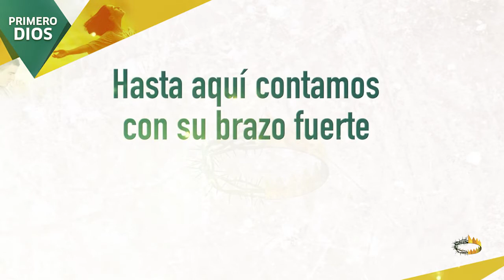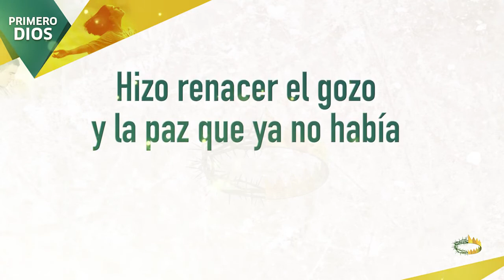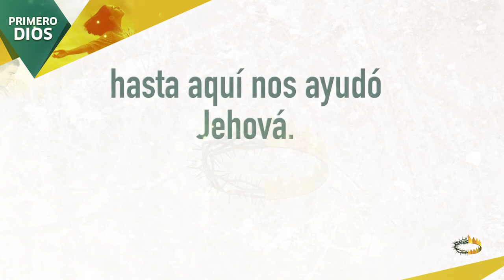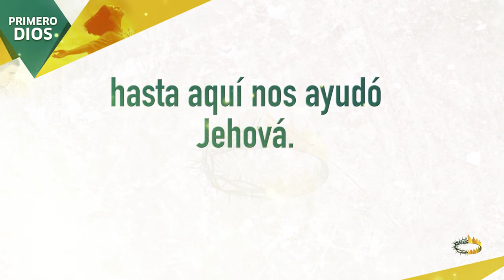Karaoke l Hasta Aquí Nos Ayudó Jehová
Nuevo Karaoke Mayordomia ''Hasta Aquí Nos Ayudó Jehová '' l